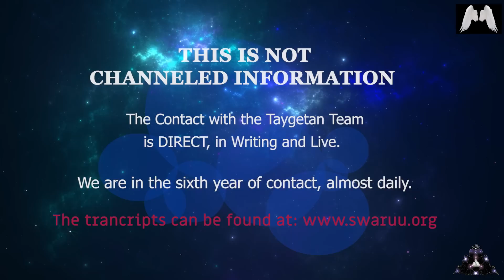Astral Parasites Removal Machines - Questions from Interviewers - Yazhi Swaruu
When I was visiting Robert recently, we did two interviews in Spanish (links below). Some of it was about the quantum machines that supposedly eliminate astral entities but there were also other questions. In the second interview, we read what Yazhi answered on the subject. In this video, I'm including all of Yazhi's responses to the questions posed by the interviewers. And in the next video, I will include Athena Swaruu's answers for the interview with AJ Roberts I did recently in English.